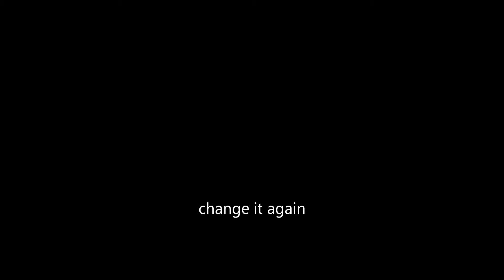Show Toon Music- Afro-Saxon